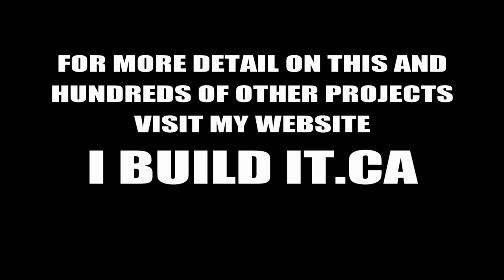How To Make The Box (Breaking Bad)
Full details on all aspects of this project are in the website article, so please have a look there before asking questions.
This video was inspired by Jesse's box building scene in the series finale of "Breaking Bad".
This is a scrap wood project, and there are a group of other YouTube woodworkers that have made projects from scrap wood for today.